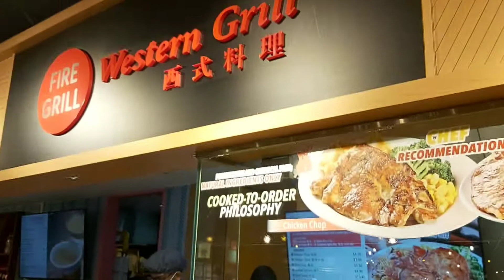MUKBANG | WESTERN GRILL